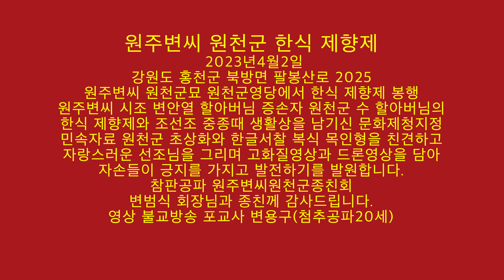원주변씨 원천군 한식 제향제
원주변씨 원천군 한식 제향제 울트라사진 50장 바로가기
원주변씨 원천군 한식 제향제 울트라사진 25장 바로가기

 2023년4월2일
강원도 홍천군 북방면 팔봉산로 2025
원주변씨 원천군묘 원천군영당에서 한식 제향제 봉행
원주변씨 시조 변안열 할아버님 증손자 원천군 수 할아버님의
한식 제향제와 조선조 중종때 생활상을 남기신 문화제청지정
민속자료 원천군 초상화와 한글서찰 복식 목인형을 친견하고
자랑스러운 선조님을 그리며 고화질영상과 드론영상을 담아
자손들이 긍지를 가지고 발전하기를 발원합니다.
참판공파 원주변씨원천군종친회
변범식 회장님과 종친께 감사드립니다.
영상 불교방송 포교사 변용구(첨추공파20세)

원주변씨 종시(종훈)
1. 선조를 숭상하며 변문을 드높이고
2. 부모에 효도하고 종중의 친목을 돈독히 하며
3. 후손을 양성하고 계도하자

원천군  변 수
1447~1524 조선의 무신 본관은 원주
1479년(성종10년)통정대부 병조참지, 승정원 죄승지
1484년 경상우도 수군절도사,충청도병마절도사,연산군즉위후 영안도병마절도사
1506년 중종반정으로 정국공신2등 책록 원천군 봉해짐
1511년(중종6)정조사로 명나라 다녀옴,충청도 전라도수군절도사  역임
1513년 봉조하가 됨
2009년 원천군 변수 영정 국가문화재지정  (강원도 문화재 제118호)
원천군묘 출토 유물 국가지정문화재  중요민속자료 제264호 지정

원천군 변 수 가계도
변안열
증조할아버지 : 원주변씨 시조 원천부원군 대한민국 호국인물
변 이
할아버지 : 가정대부 도총제부 총제
변상희
아버지 : 증 예조판서 원평군
변 수
원천군

달리는 큰법당
변용구 유투브
화만안내면 여기가 극락